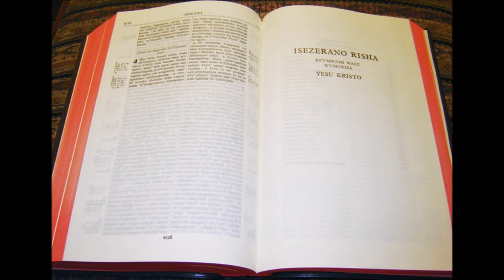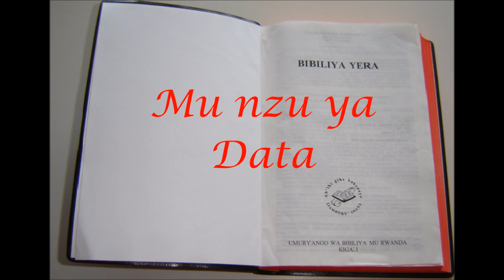Mu nzu ya Data